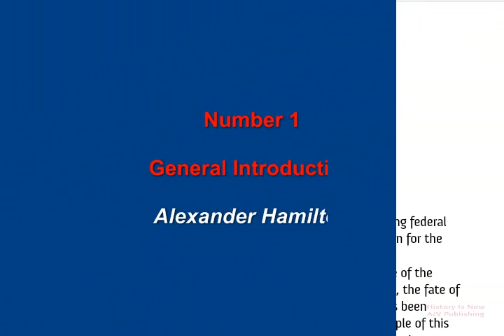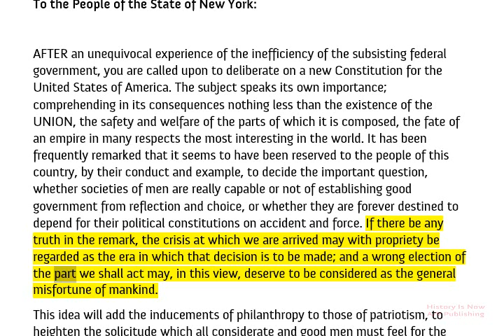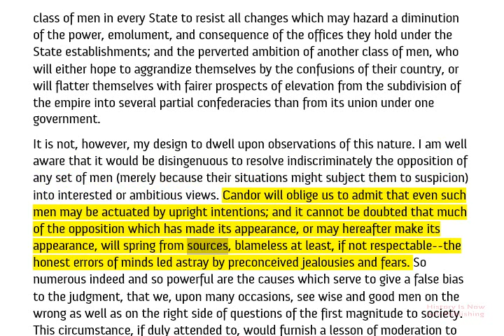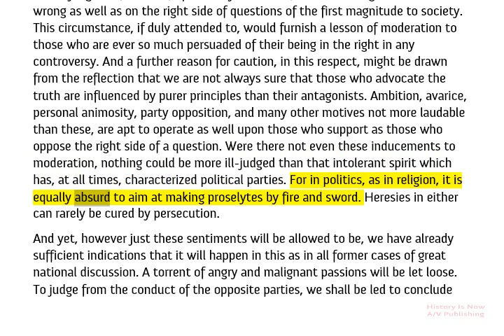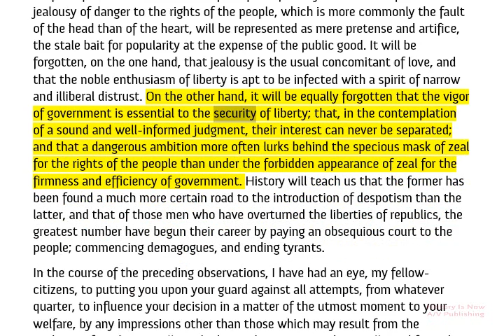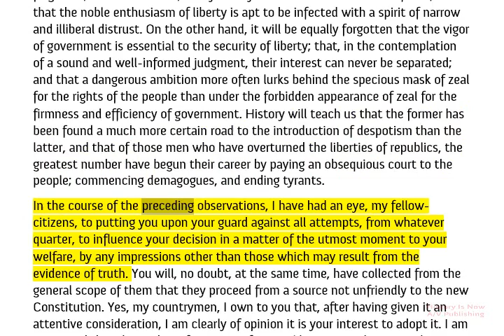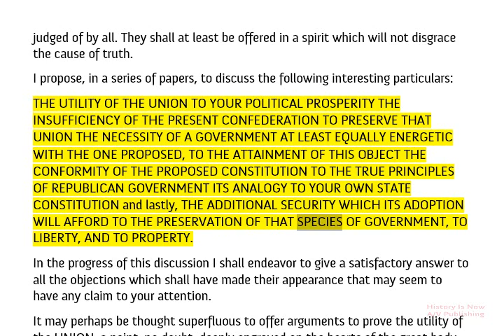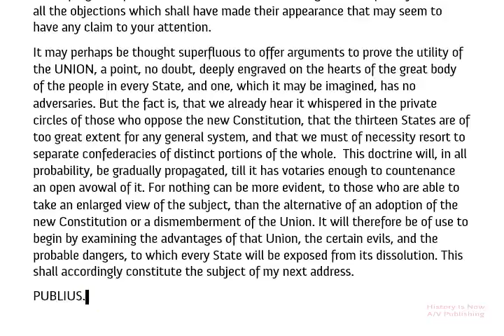The Federalist Papers - 1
General Introduction
Alexander Hamilton